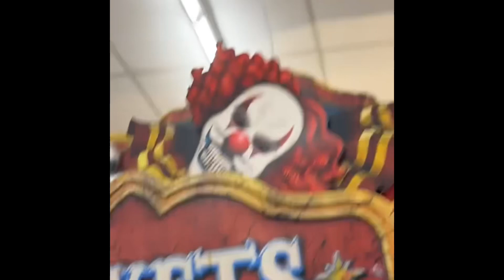Spirit Halloween short store tour 2024!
Wassup guys, spooky season is coming early af this year for sure! This is the same location I was working at least year with similar layouts and animatronics. Hopefully I will be working at the northridge CA location this year. Can’t wait to see what this years spirit will look like for me. Meanwhile, let’s take a small store tour of the Woodland Hills Spirit Halloween I worked last year!